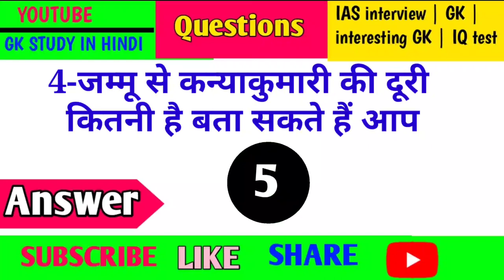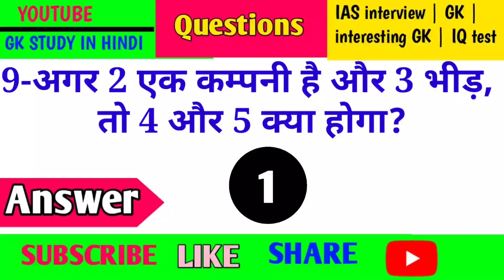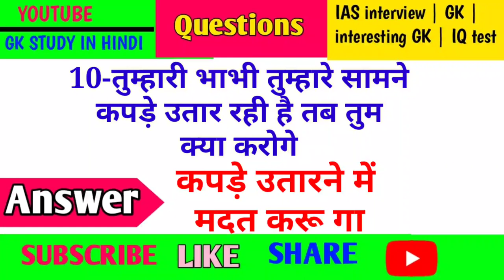तुम्हारी भाभी तुम्हारे सामने कपड़े उतार रही है अब तुम क्या करोगे | Ias Interview Questions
ias interview rank 1
upsc interview
upsc interview in tamil